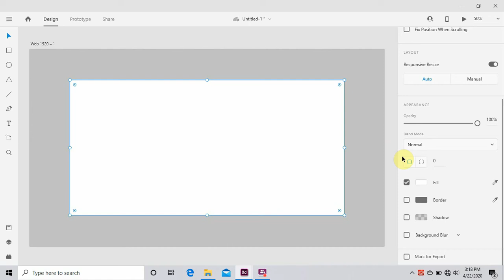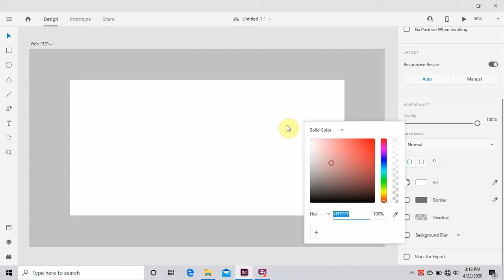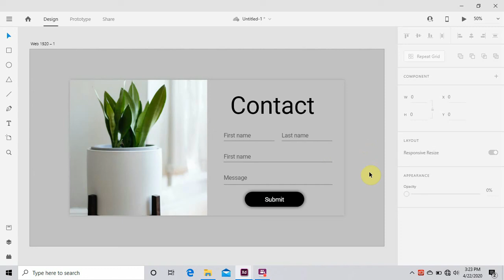Design a contact form UI || Adobe Xd Tutorial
In this video you will learn how to design a latest contact form UI in Adobe XD. In the next video i will code this form with HTML and CSS and will tackle the back-end with PHP. With this contact form, you can embedd into your website and receive inputs from users into your database.

Image credit:
I make new designs every single day

Designed by: Mireku Prince